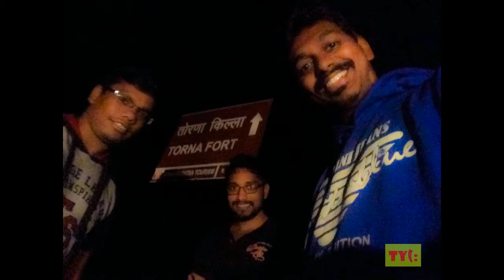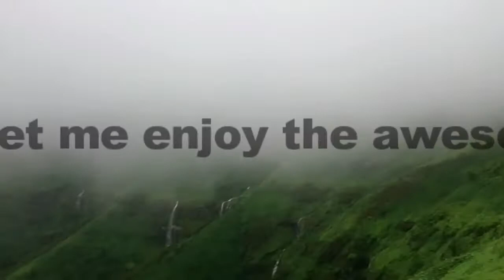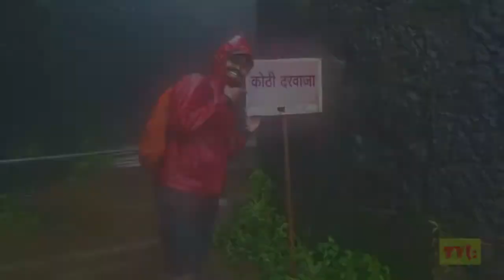Torna | Monsoon Trek to Torna Fort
Music Credits to :

• Track Info:

Title: We Are One
Artist: Vexento
Genre: Dance & Electronic
Mood: Bright